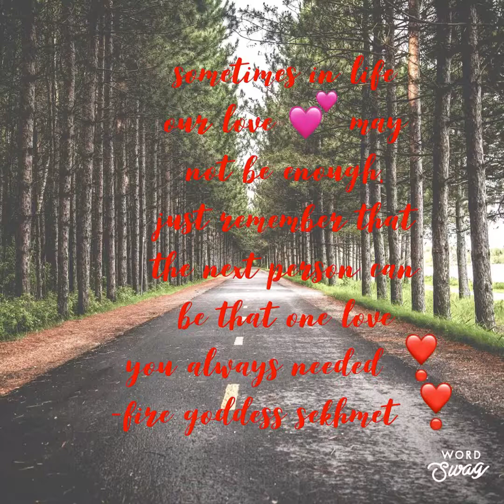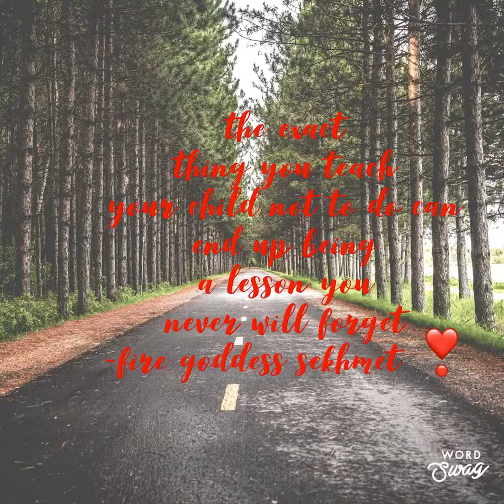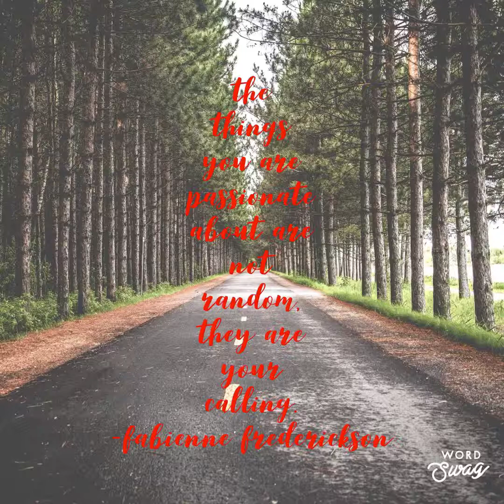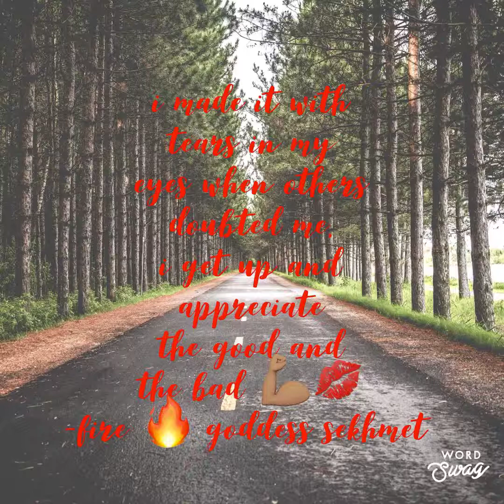Don’t wait for something good to happen to thank God🙏🏼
Thank him every day ❣️